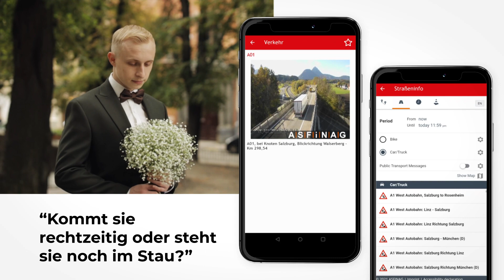Land Salzburg App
Die Land Salzburg App ist ein kostenloses Service des Landes Salzburg mit gesicherten und aktuellen Informationen. Unter anderem: Wetterwarnungen in Zusammenarbeit mit GeoSphere Austria, Jobs beim Land Salzburg, Verkehrsinformationen mit Live-Kameras, Reportagen und Neuigkeiten aus den Bezirken, Pegelstände der Flüsse und vieles mehr.